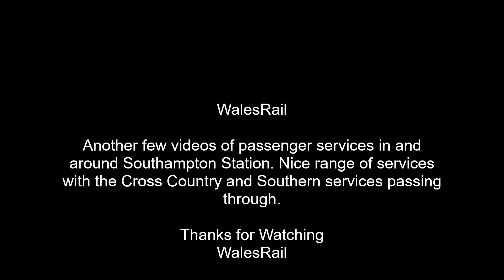Passenger Services Southampton station 23rd September 2022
Passenger at Southampton